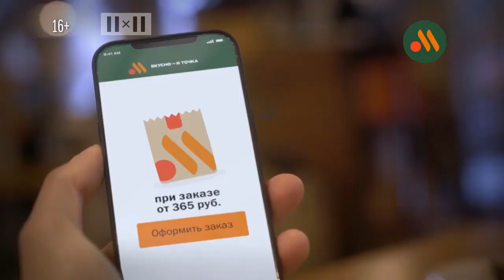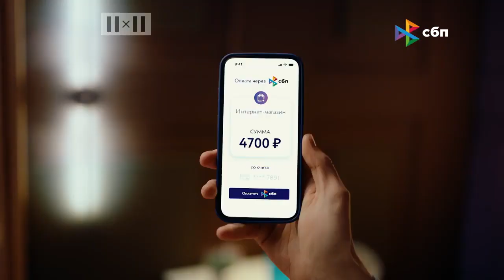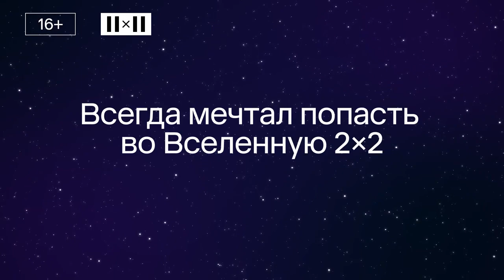Анонс, рекламный блок (2x2, 05.06.2023)